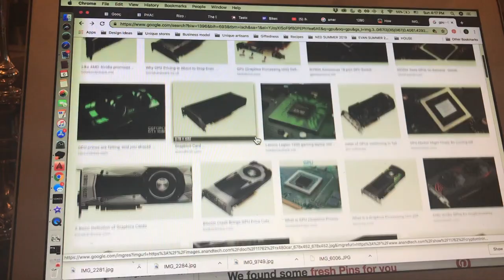Nueva MyPage | Evan Eyre